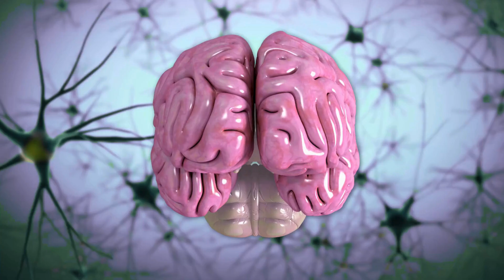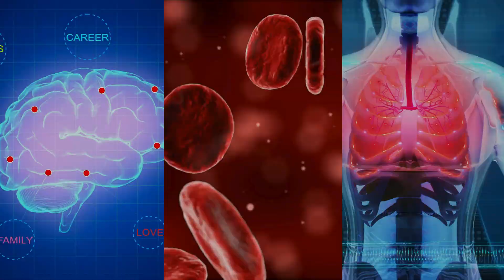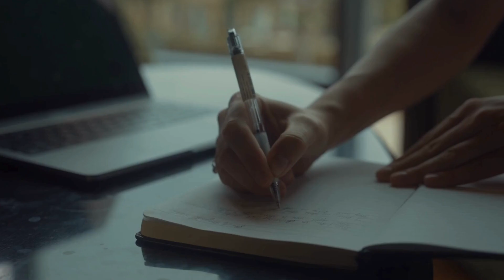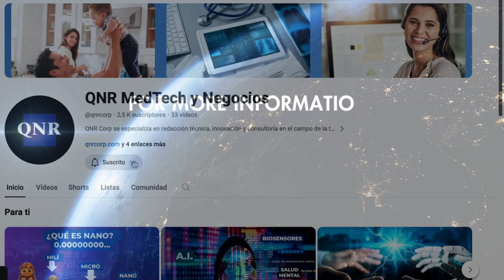Enhanced Mental Clarity - Clear and Focused Mind | Makeover Series (Part 3)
Let’s talk about some of the latest products and activities to supercharge your cognition and mental clarity!

0:00 Intro:  Are you ready to discover the secrets behind a clear and active mind? Let's get started!
1:19 Nootropics: Modafinil and armodafinil
2:30 Caffeine
3:02 Ginkgo
3:35 Other food supplements:  Creatine, turmeric, gingseng and more
5:03 Meditation
5:16 Physical exercise
5:40 Creative expression
5:50 Motor skills exercises
6:04 Learning games
6:16 Scientific studies
6:37 Conclusion

QNR is a global consulting firm, specializing in the areas of medical products and technology, business formation and development.  We publish technical articles, videos and media on a wide variety of topics including medical, healthcare, technology and business.  Visit us today!

Please note that this video, and any associated content, links, and/or any communications are for informational / educational purposes only.  Please consult an experienced advisor and/or specialist for expertise and support on all matters with respect to these areas.